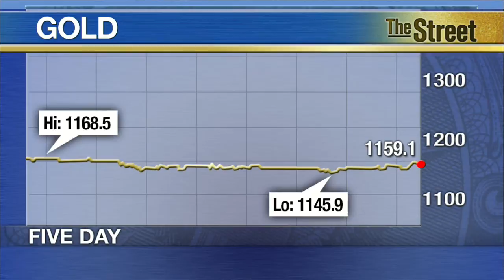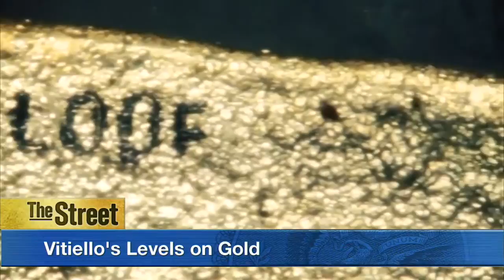Gold Trader Macro Uncertainty Lends to Strength in the Greenback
For most of 2015, gold has been trading in range around $1,200 as it struggles to find conviction to the up or downside as interest rate hike speculation and Greece’s ability to pay debt is trumping fundamentals. Tom Vitiello of Aurum Options Strategies tells TheStreet's Jill Malandrino that gold has been under pressure this week due to dollar move, but also because of weakness in the Chinese market, which has moved the entire metals complex lower. Gold was able to hold the $1,145 on Tuesday and that could be why there is a little rally on Wednesday from a technical perspective. There was also a lot of short covering at the lower levels where most of the open interest was. Even though there is a lot of macro uncertainty in the market place, Vitiello says that investors seem to be looking to the dollar as the 'safe haven' investment versus gold, especially with the Fed dialing back on liquidity. In terms of interest rates, Vitiello says traders were pricing in a move in the September Fed meeting, but with uncertainty around Greece's ability to honor its debt and the slide in the Chinese market, they are now looking a bit further out. Key levels to watch is the old low of $1,140 and should that break to the downside, Vitiello says $1,040 could be the next stop. On the upside, $1,250 is the key resistance level and if that gets passed it may be time to get more directionally bullish based on the price action.